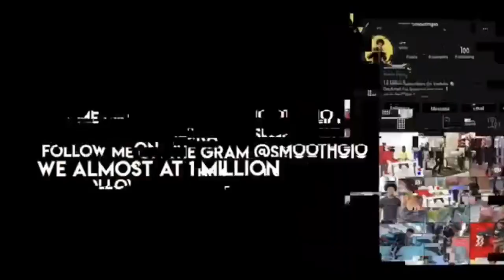PILLOW FIGHTING IN THE HOOD! | *Gone Wrong* (OFFICIAL REACTION)